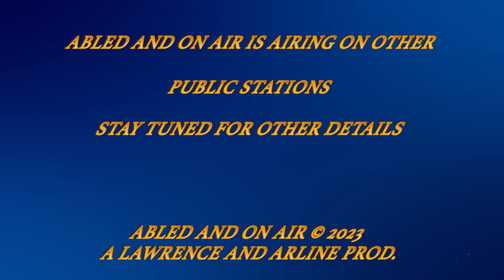Abled and on Air: Health Disparities